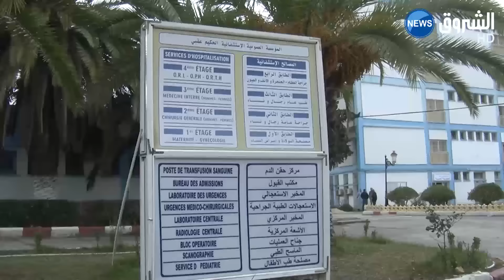قالمة: شاب يقتحم مصلحة الاستعجالات بمستشفى عقبي ويهدد مريضة بخنجر